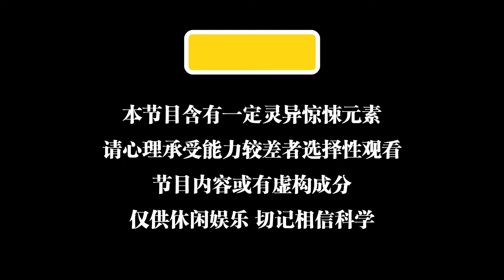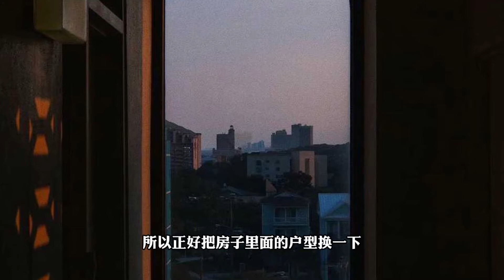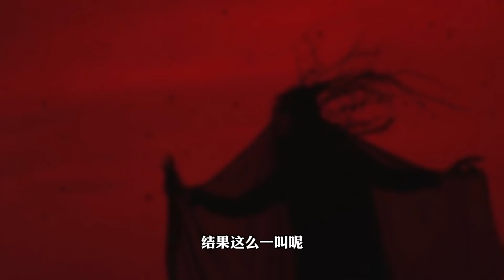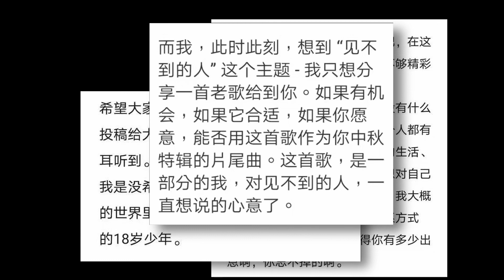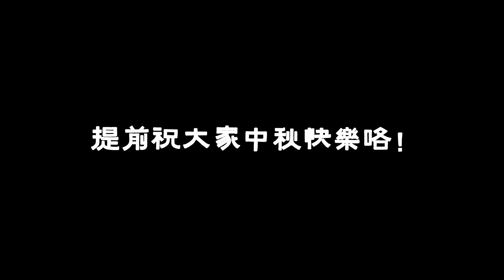【彌留之際】臨走前“收腳步”︱奶奶的瀕死體驗︱前世男友糾纏使絆︱趴在車前的女人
意外用藥被搶救，彌留之際我竟看到了後屋家仙.

奇聞雜談 ▪ 真實異聞 ▪ 深夜電台

水鬼索命｜鬼魂戲班｜夭折的叔叔｜濃霧中的黑貓｜不乾淨的女人｜舍友被“附身”險行兇